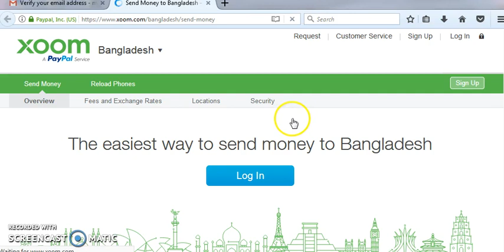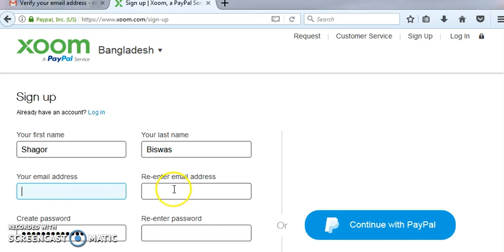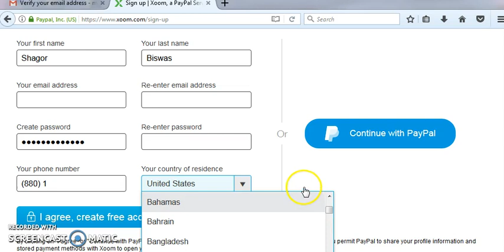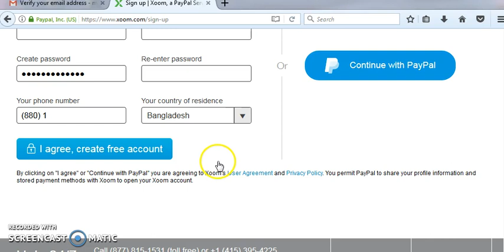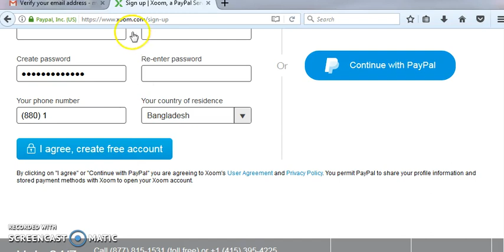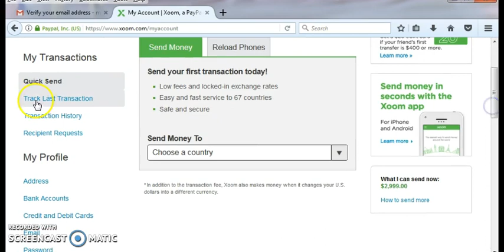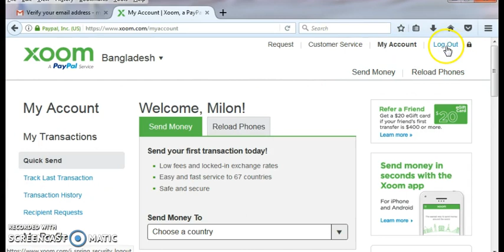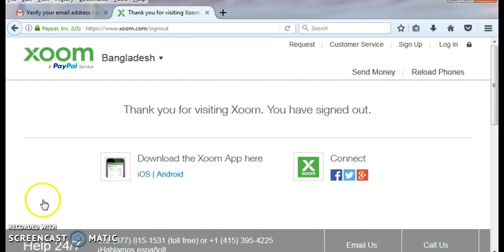How to Create Xoom PayPal in Bangladesh.কিভাবে পেপাল এক্যাউন্ট খুলতে হয় দেখুন।and Email Verification